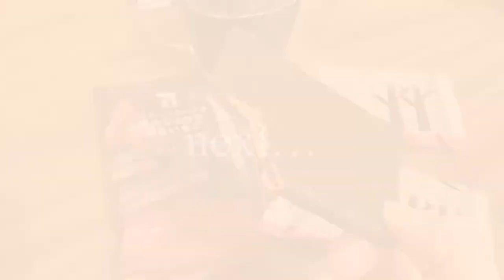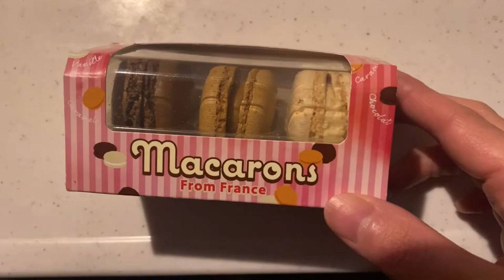ランチ｜おうちごはん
日々のごはんキロク